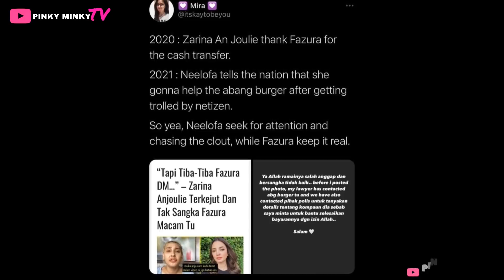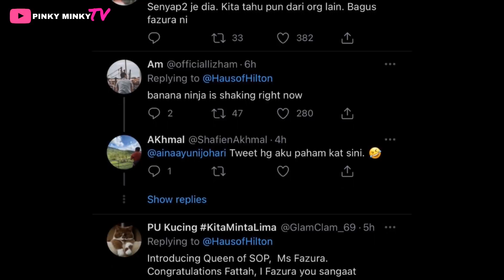Bergilir Trending Gara² Ini! Niat Baik NEELOFA Disalah Erti, Ramai Pula Bandingkan Dengan FAZURA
Meleret betul isu ni ya..

Source & Credit ⤵

Pictures & Video             : Instagram @neelofa, @lofa.page, @lovestory.me2_, @missfazura, @fazbulouscom, Twitter & Google

Hi korang! 😃

Pinky 🦩

Hello guys! 😃

Pinky 🦩